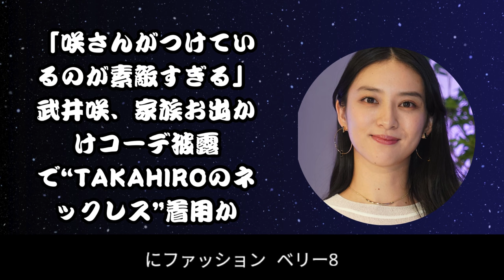"【衝撃】武井咲が家族とお出かけ！TAKAHIROのネックレスを着用したおしゃれコーディネートが話題に"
"武井咲が家族とのお出かけで着用したファッションが注目されています！今回、彼女がTAKAHIROのデザインするネックレスを身に着けていることが判明し、そのスタイリッシュなコーディネートがファンを魅了しています。この動画では、そのおしゃれなコーディネートの詳細や、武井咲のファッションセンスについてご紹介します。ぜひご覧ください！"